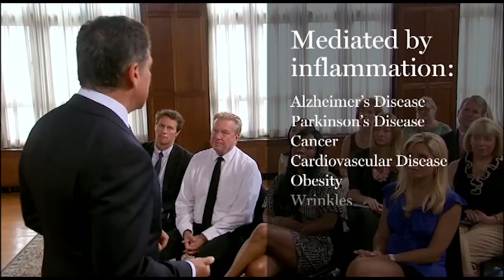How To Reverse The Visible Signs Of Aging | Forever Young by Dr. Perricone - Part 1/8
In this video renowned physician, educator, award winning scientist and #1 best selling author Dr. Nicholas Perricone reveals the modern-day answers for reversing the visible signs of aging and the revolutionary science of nutrigenomics. This is part 1 of 8 of the Forever Young University Lecture Series.

To learn more about Dr. Nicholas Perricone, Anti-Aging Skincare or the Anti-Inflammatory Diet please

 Age.